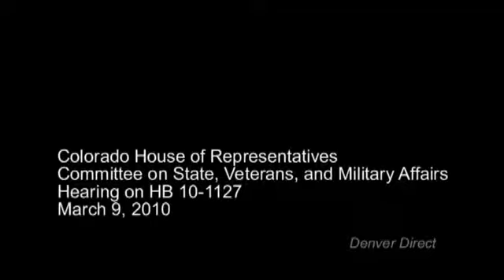Rocky Flats Hearing Testimony - Spreng Part 2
Carl Spreng of the Rocky Flats Environmental Department of the Colorado Department of Public Health and Environment testifies regarding the safety of Rocky Flats and the proposed Wildlife Refuge. The Committee is considering HB 10-1127, Representative Wes McKinley's "sign" bill, to put a sign warning the public of the possible dangers of visiting the Refuge. The bill was later voted against, 6 -5, when it was tabled indefinitely. for more interviews, testimony and information.